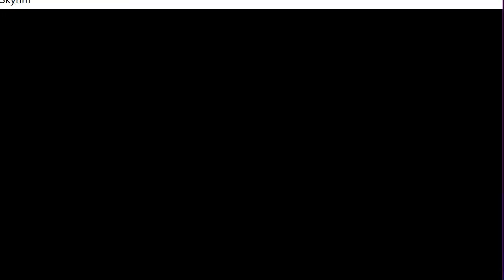Skyrim Something Tooth Fort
I think the quality for this one will be better.